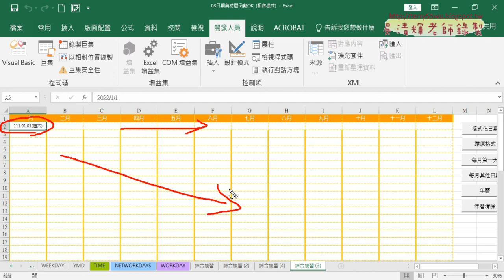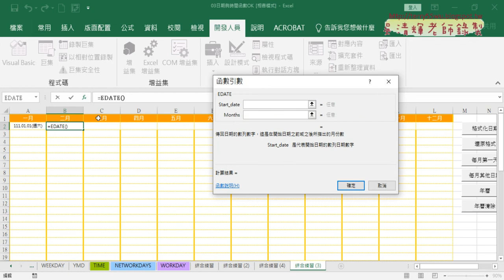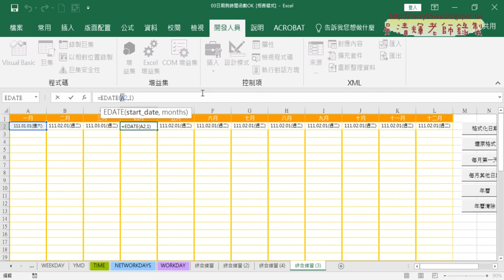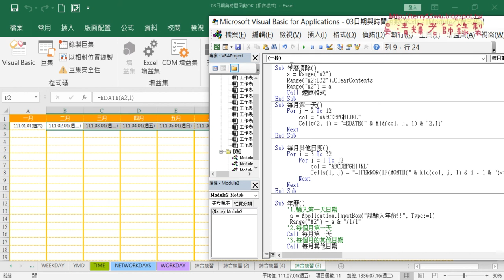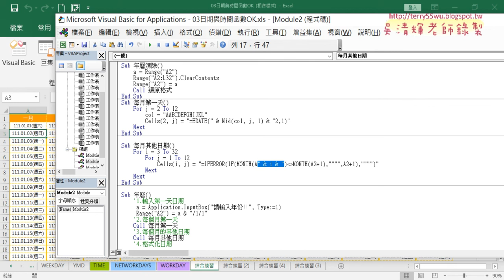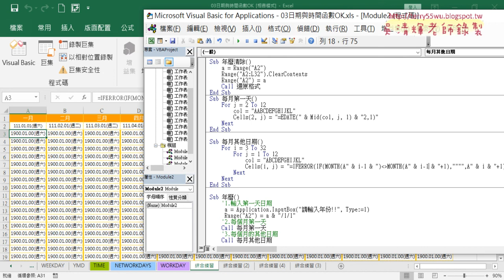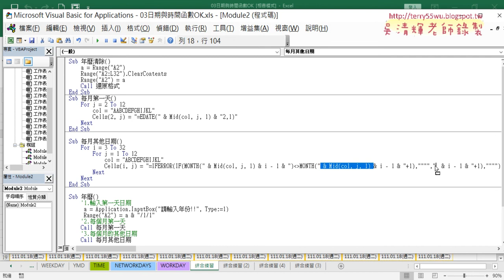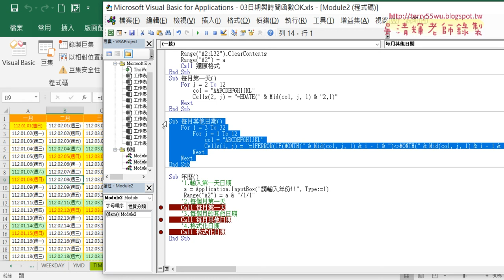05 年曆VBA串接每個月第一天與其他天與格式化日期